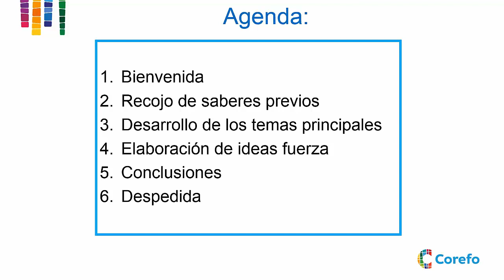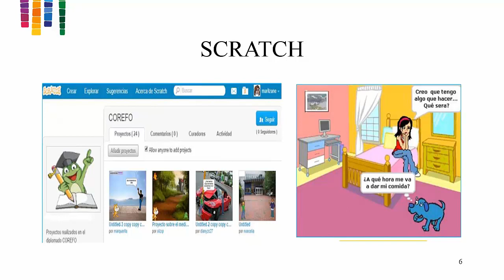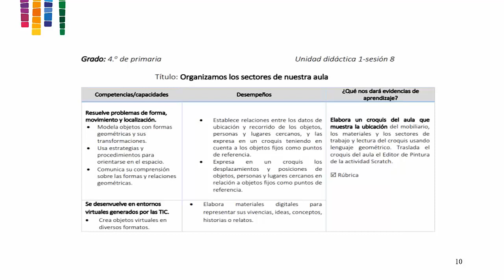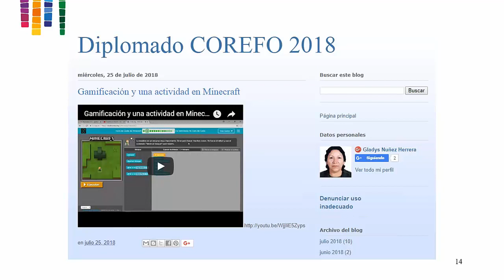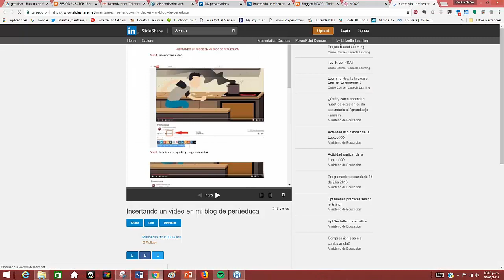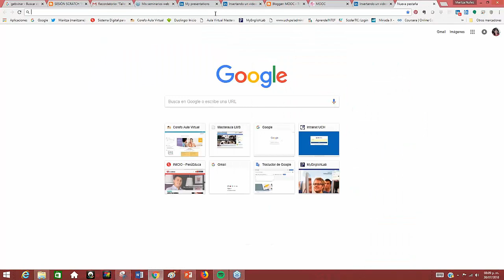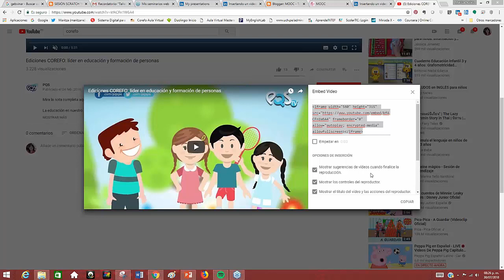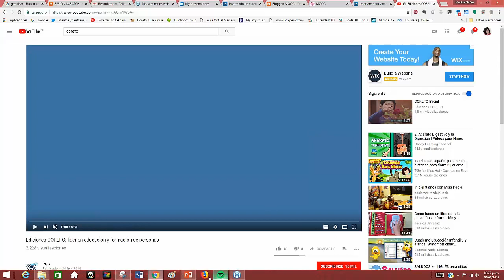Taller online de refuerzo - Módulo III - diplomado enTIC